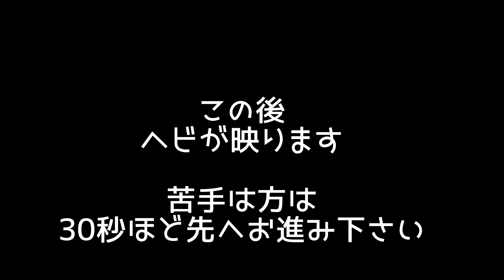【標高800mの田舎暮らし】お茶摘みをして茶葉作りする休日。鹿や毒蛇が現れる山奥の村｜50代夫婦｜村暮らし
八十八夜から1ヶ月経った頃が茶摘みのシーズンで、村のお友達の茶畑で茶摘みをして来ました。お茶作りは家中がお茶の良い香りに包まれ癒やしの時間です。ブルーベリーの収穫まであと1ヶ月となり4日連続の草取りとネット張り。畑に行く県道の真ん中に野生の鹿。畑の中には毒蛇ヤマカガシ。この山奥の村では日常茶飯事です。

田舎は自然の恵みが沢山あり、春～秋はとても楽しい季節です。またご近所さんの優しさにも支えられ都会から移住をしてあと数年で10年になろうとしています。
山菜や自然がお好きな方、田舎暮らしにご興味がある方のご参考になればと思っております。
また動画視聴によって懐かしんでいただけたり癒されていただけたらとても嬉しく思います。

☆動画の中で紹介した料理☆
『3種類のお茶葉』
採取した物・・お茶の葉

2015年1月、人口1,200人の山奥の田舎に夫婦で移住しました。
現在の人口は約1,000人の過疎化が進む村です。
自然がいっぱいで憧れの田舎暮らしと思っていたら厳しい現実も多々あります。
楽しそうな事を見つけてはチャレンジし今に至っております。
このチャンネルでは50代夫婦の田舎暮らしの日常をお届けしています。

《目次》
0:00　オープニング
0:12　茶摘み
1:16　お茶葉作り
2:57　この村は宝の山
3:41　ブルーベリー畑の草取り
5:12　道路に野生動物の鹿が！
5:56　畑の中に毒蛇が！！
6:44　防獣害ネット張り
9:15　エンディング